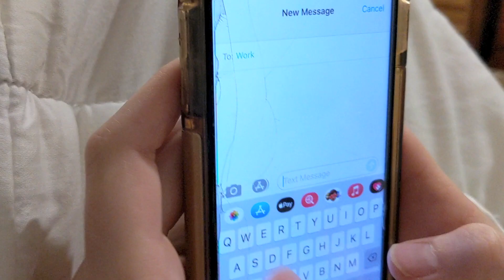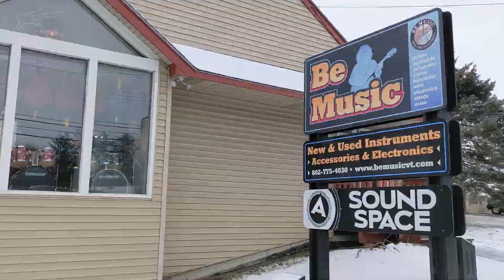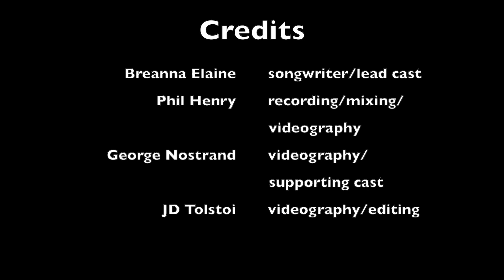Breanna Elaine - Do You Hear Me Now Music Video